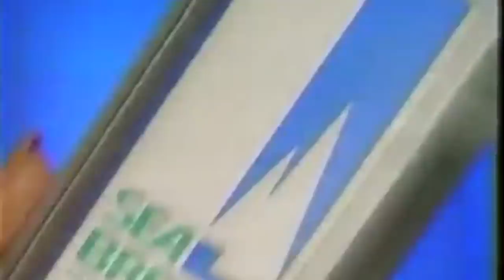Advice to Our 1980's-1990's Selves! Makeup, Skincare and MORE! With Risa Does Makeup!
One of the most raw, honest, and revealing conversations I've ever had on camera! Risa and I give advice to our younger selves on makeup, skincare, relationships, and MORE! Do you agree with us? What advice would you give yourself?

*Time Stamps*
1:11 - Makeup
4:03 - Skin Care
8:49 - University/College
13:14 - Relationships
21:17 - Friendships
Thanks for subscribing to my channel I specialize in thorough makeup reviews that give you WAY more than the typical YouTube review including ingredient analysis, close up finger/brush swatches, and MORE! You'll also find What's Up in Makeup and the Makeup Minute giving you the most UP TO DATE information about what is happening in the beauty industry, new product releases and MORE!

What's Up in Makeup and the daily Makeup Minute are on hiatus until the first week of September.